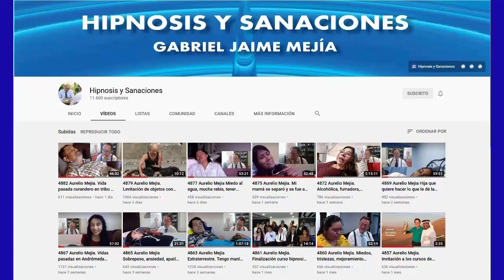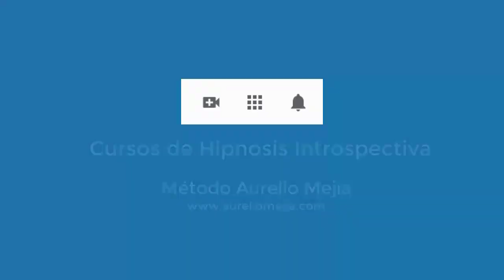4998 Aurelio Mejia. Miedo a exponer en público, orgullo del malo, no confío en mí, tristezas, culpas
Hipnosis introspectiva por Aurelio Mejía a distancia, en línea por internet. Miedo a exponer en público, orgullo del malo, no confío en mí, tristezas, culpas, digo no puedo, miedos. Pasto, Colombia, 22 noviembre 2021.